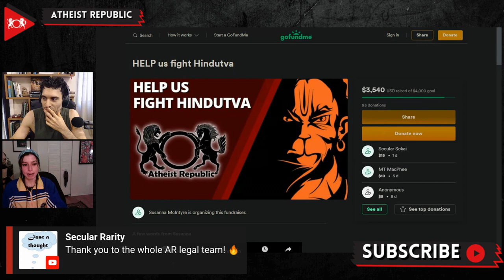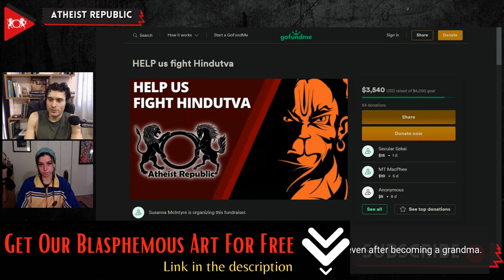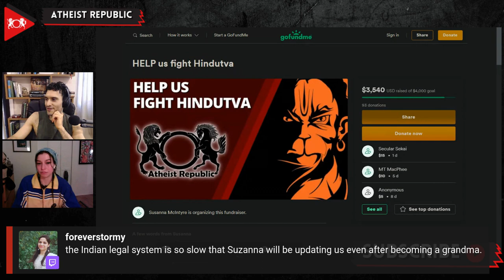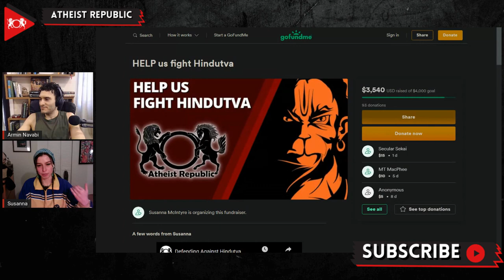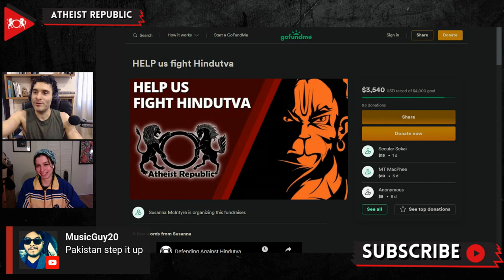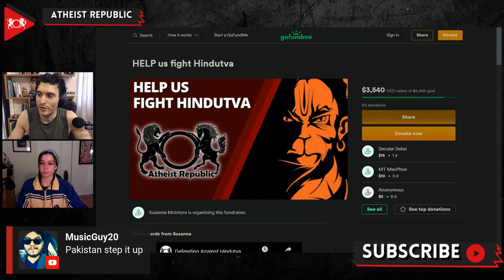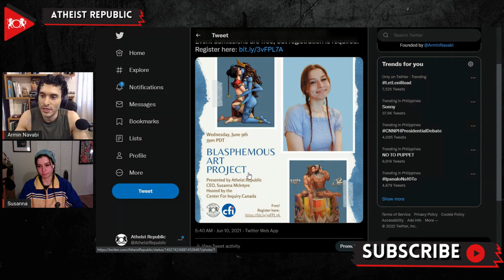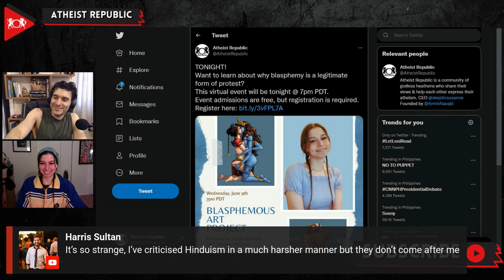Update On Atheist Republic’s Legal Battle In India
Here is the latest update on one of Atheist Republic’s many legal battles in India! Here’s the background; starting in 2021, petitioners filed complaints in court to have Twitter remove some of Atheist Republic’s tweets that were blasphemed against Hinduism. The High Court agreed with the petitioner and demanded that Twitter remove the tweets. In response, Twitter’s legal counsel asked for a week’s time to file an affidavit demonstrating that they have removed the tweets (to this day, the tweets are still publicly visible on the platform). The next court hearing was set for December, then got pushed back again to occur on February 17th 2022, which brings us to the present. Atheist Republic’s attorneys in India appeared in court, prepared to intervene against any coercive orders taken against us. Upon arrival, they learned that the bench wasn’t sitting that day, and that the matter has been moved to March 28th. The Indian legal system is known for its lengthy delays, which is why we have opened up a fundraiser to help with the costs of our legal expenses. Our intention with putting up this fight is to stand up against those who seek to use legal means to enact a chilling effect on all those who wish to criticize religion in India.